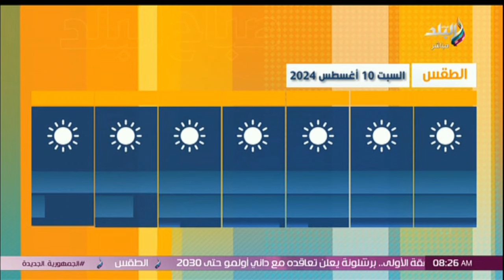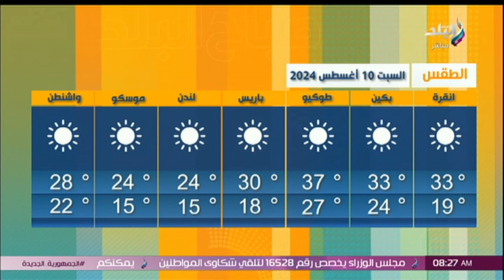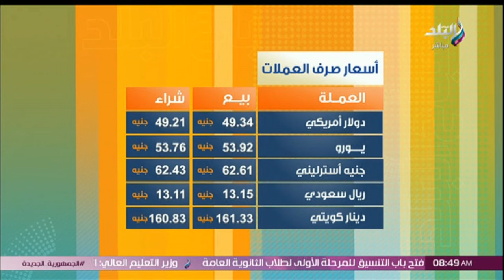صباح البلد || الحلقة الكاملة 10-8-2024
حلقة اليوم 10 أغسطس 2024 من برنامج صباح البلد وفيها كيفية كشف جودة المنتج من خلال صورته على الصفحات الإلكترونية، بودكاست مكتبة الإسكندرية.. يوثق قصص نجاح الرموز الثقافية والفنية، صباح البلد يحتفي بأوائل الثانوية العامة، منح دراسية من ثلاث جامعات لـ «ملك» الأولى على الثانوية العامة، السلطات الفرنسية ترفض الإفراج عن «كيشو».. وضبط أسد بفيلا في المعادي، وتعرف على أسعار الذهب والعملات الأجنبية.